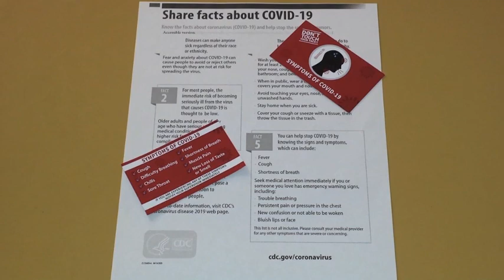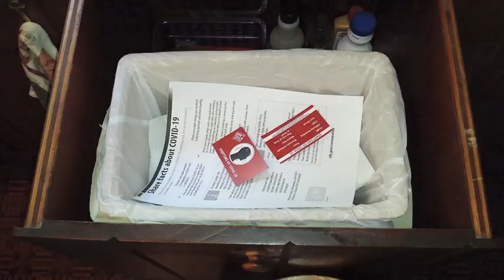Inheritance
Final Project for Beginning Video Production
Shot and edited in two days using a Samsung Galaxy smartphone and iMovie.